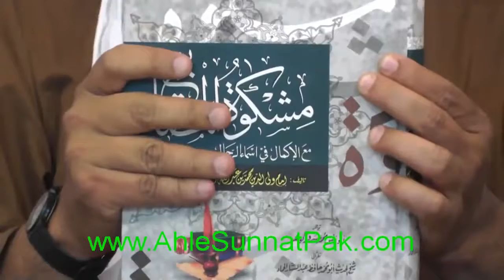Ramzan ul Mubarak Kay Fazail Par 17 Sahih ul Isnad Ahadees Ka Bayaan - Engineer Muhammad Ali Mirza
Ramzan ul Mubarak Kay Fazail Par 17 Sahih ul Isnad Ahadees Ka Bayaan - Engineer Muhammad Ali Mirza. Watch 'Ramzan ul Mubarak Kay Fazail Par 17 Sahih ul Isnad Ahadees Ka Bayaan - Engineer Muhammad Ali Mirza' in this video. Enjoy the video 'Ramzan ul Mubarak Kay Fazail Par 17 Sahih ul Isnad Ahadees Ka Bayaan - Engineer Muhammad Ali Mirza' and let us know your comments.

coronavirus mutation
coronavirus mutations
coronavirus update
coronavirus news
masla no 155
159-b-mas'alah
pak media on coronavirus latest
pakistan media on coronavirus
javed ghamidi
javed ahmad ghamidi
allama hisham elahi zaheer on samaa tv
155 mas'alah
155-mas'alah
surat waqia
masla 155 mirza ali
orya maqbool jan
muslim india
pak media latest news
khalistan
pak on coronavirus india
allama hisham elahi zaheer emotional
coronavirus mutating

➤ Learn the Authentic Islamic Teachings and Sunnah Lifestyle. Understand the true Islamic Approach towards life.

➤ Note: The opinions expressed in our videos solely belong to the speakers and scholars respectively. We promote these opinions as they are correct according to our understanding of Islam. Our responsibility is to promote the right Islamic teachings among people without hurting their sentiments. May Allah accepts our pure intentions of Tabligh and Sadqa-e-Jariah. Jazak Allah.

➤ Remember us in your Dua and pray to Allah to accept our efforts to propagate the right teachings of Islam.